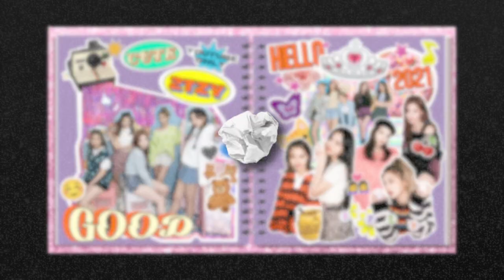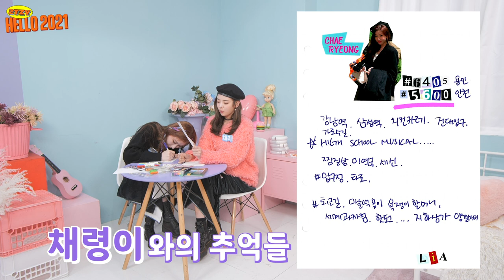[2TZY : Hello 2021] EP.08 LIA & CHAERYEONG